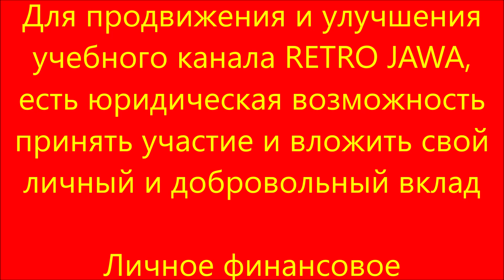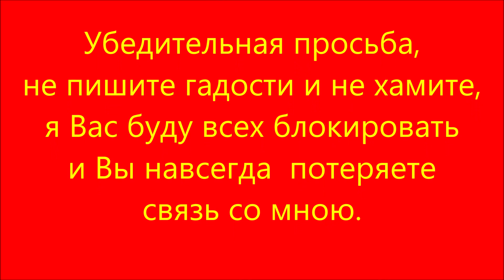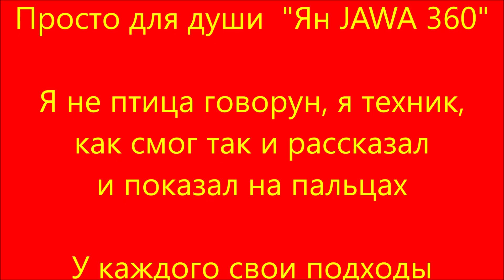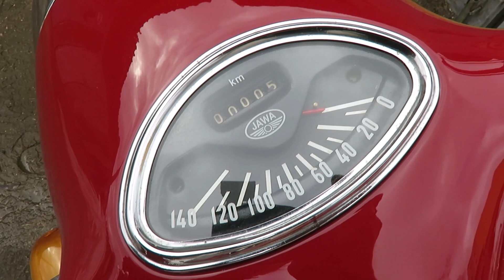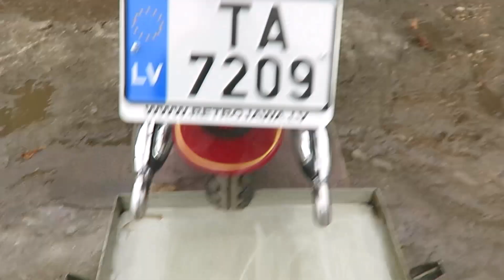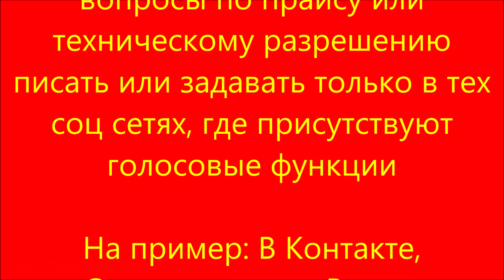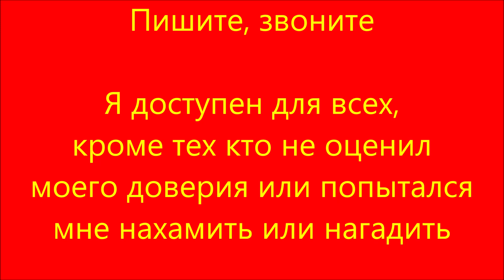25.2.22. Просто для души "Ян JAWA 360"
25.2.22. Просто для души  "Ян JAWA 360"

Сервисные и технические
фото книжки,  тоесть учебное
и визуальное пособие
по конкретным узлам
и по авторским разработкам
где я обитаю, тоесть в галереях

Важная информация для моих
легендарного и не повторимого
мотоцикла JAWA или ČZ

Для продвижения и улучшения
учебного канала RETRO JAWA,
есть юридическая возможность
принять участие и вложить свой
личный и добровольный вклад

Личное финансовоe
пожертвование кто на что
горазд, но только
на добровольной основе

Подчёркиваю и выделяю,
только на добровольной основе

В графе цель перечисления,
обязательно указывать
"Пожертвование  каналу
RETRO JAWA"

Latvija
Swedbank
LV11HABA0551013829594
Swift kod. HABALV22
Georgijs Trifonovs

Убедительная просьба,
не пишите гадости и не хамите,
я Вас буду всех блокировать
и Вы навсегда  потеряете

Не сравнивайте достойную
и адекватную критику,
с целенаправленным хамством
и явно выраженым
невежеством.
Блокирую и удаляю

От Ваших слов и от Ваших
действий будет зависить наше
возможное сотрудничество
и приятельские отношения

Все возможные интересующие
вопросы по прайсу или
техническому разрешению
писать или задавать только в тех
голосовые функции
На пример: В Контакте,
Одноклассники, Вацап,
Вайбер и Скайп.

Особо выделяю, именно
"ГОЛОСОВЫЕ ФУНКЦИИ"

Наше, Вашим
господа-товарищи камрады
Моё почтение

ЗДЕСЬ РОЖДАЮТСЯ ЛЕГЕНДЫ

Учебный канал RETRO JAWA
Представляет

БЕЗ УЩЕРБА ДЛЯ РЕПУТАЦИИ

Просто для души  "Ян JAWA 360"

Я не птица говорун, я техник,
как смог так и рассказал
и показал на пальцах

У каждого свои подходы

Мой подход очень прост
 и проверено на себе

JAWA - это вечность!
Я не байкер, я мотоциклист!

Продолжение НЕ следует .

Ещё одна МЕГА ласточка

Сам доволен как слон

Все возможные интересующие
техническому разрешению
голосовые функции

Одноклассники, Вацап,
Вайбер,  Скайп,

Особо выделяю, именно
"ГОЛОСОВЫЕ ФУНКЦИИ"

за личную подержку
учебного канала

Не сравнивайте достойную
и адекватную критику,
с целенаправленным хамством
и явно выраженым
невежеством
Удаляю и блокирую

Не ищите причину,
 ищите возможность

Возможность может
 перенести  только
серьёзное обстоятельство
а не диванная причина

Пишите, звоните

Я доступен для всех,
кроме тех кто не оценил
моего доверия или попытался
мне нахамить или нагадить

От таких особо одарённых
людей, я целенаправленно
самоудаляюсь

Это без меня
и без моего присутствия

Живу в гараже, сплю дома.
 Во как!